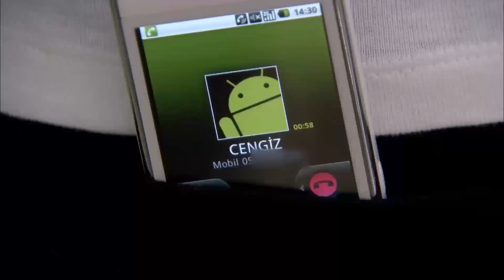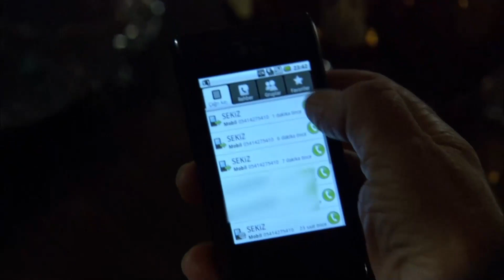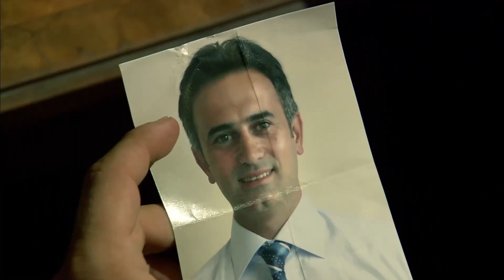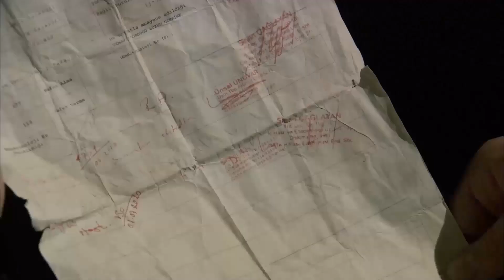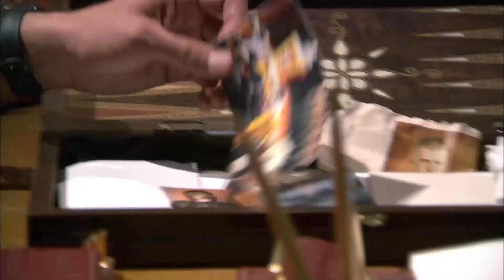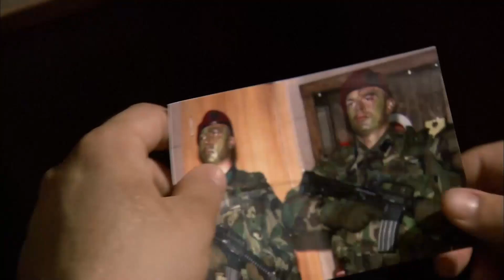ეზელი სერია 76 (Ezel Georgia)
ეზელი (ქართულად) (Ezel Georgian Dubbed)